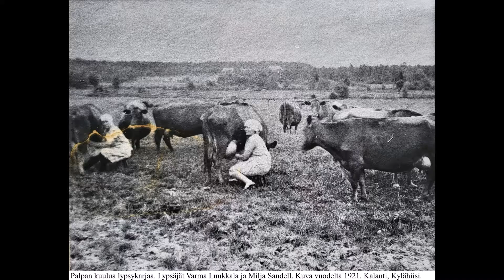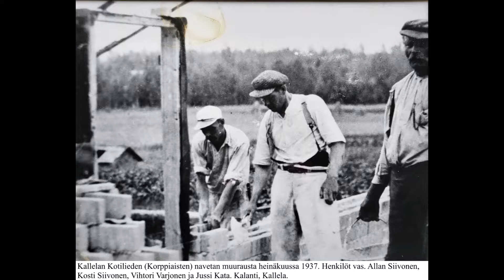Vilppu Aallon kokoama valokuvanäyttely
Arkistojen kätköistä digitoitu Vilppu Aallon kokoama valokuvanäyttely.